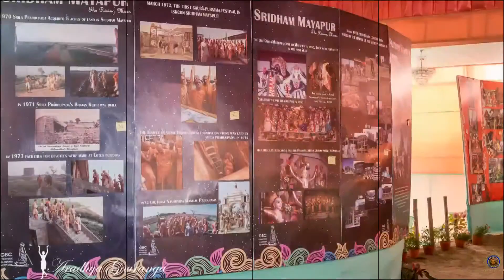International Leadership Sanga Photo Tour with Kirtan Led by H.H. Lokanath Swami Maharaja.